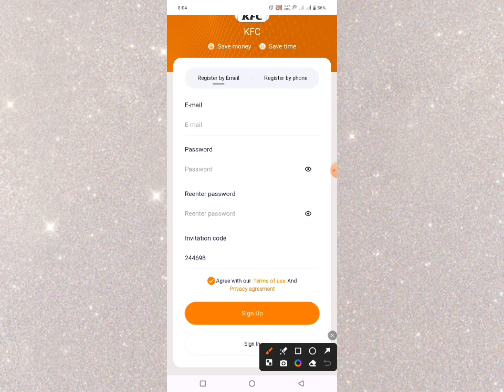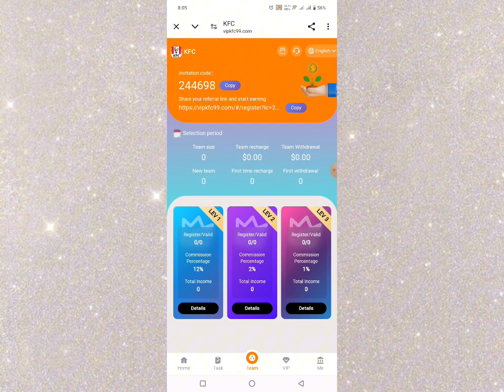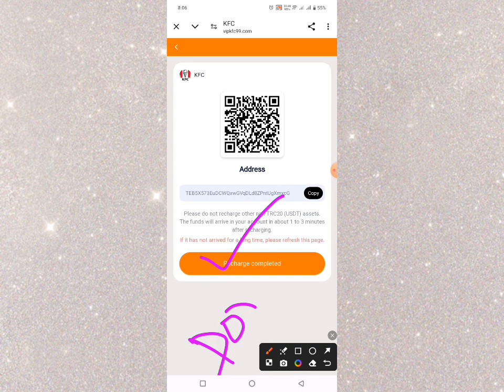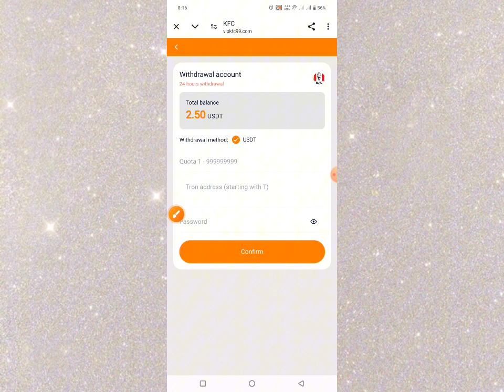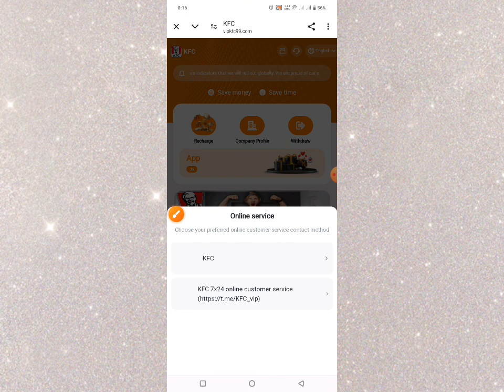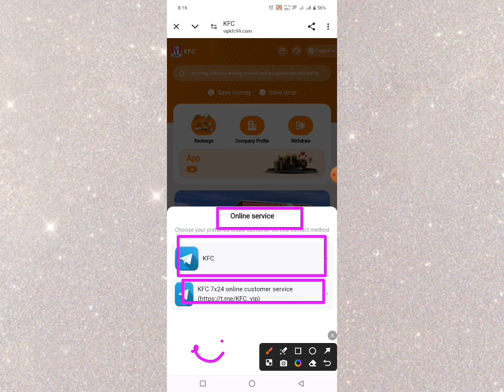KFC - The Most Profitable Platform 2024 | Live Payment Proof | Long-Term Projects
Official group:
KFC online earning process: Click to purchase the corresponding KFC order, help KFC merchants' product orders to increase visibility and sales, complete the purchase orders distributed by the merchants, and obtain order commissions from the merchants.

KFC merchants have launched a total of 10 package orders, the specific details are as follows;

Package 1 has a quota of 8 USDT, and the daily income is 2.5 USDT (30-day income is 75 USDT)
Package 2 has a quota of 33USDT, and the daily income is 11USDT (the 30-day income is 330USDT)
Package 3 quota is 135USDT, daily income is 45USDT (30-day income is 1350USDT)
Package 4 has a quota of 357USDT, and the daily income is 119USDT (the 30-day income is 3570USDT)
Package 5 has a quota of 720USDT and a daily income of 240USDT (30-day income is 7200USDT)
Package 6 has a quota of 1,350 USDT and a daily income of 450 USDT (30-day income is 13,500 USDT)
Package 7 quota is 2895USDT, daily income is 965USDT(30-day income is 28950USDT)
Package 8 has a quota of 5367USDT, and the daily income is 1789USDT (the 30-day income is 53670USDT)
Package 9 quota is 7788USDT, daily income is 2596USDT (30-day income is 77880USDT) 28950
Package 10 has a quota of 9999USDT, and the daily income is 3333USDT (30-day income is 99990USDT)

1: KFC merchants only limit USDT (trc20) + TRX currencies, and the recharge will be credited immediately.
2: There is no minimum withdrawal, "0" withdrawal fee, the safest platform.
3: Each package is valid for 180 days, and the purchased package lasts for 30 days. You can withdraw the principal of the purchased package at any time.
4: The update time of each package is 16:00 pm in Singapore.

Invite users to join and you will receive level 3 double rewards:
A: If a lower-level user recharges 1,000 USDT, you will receive a 12% (120 USDT) commission.
B: A¡¯s subordinate deposits 1,000 USDT, and you will receive a 2% (20 USDT) commission.
C: If B¡¯s subordinate deposits 1,000 USDT, you will receive a 1% (10 USDT) commission.
Conclusion: If you are at level A, then you can get (A+B+C)12+2+1+=15% commission

Agents can receive additional team rewards, and agents are welcome to consult.